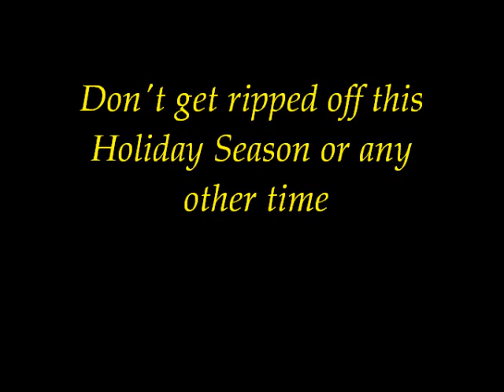November 5, 2011 Sunset Electronics.wmv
This company is a huge SCAM, they finally met their match. I will not stand for getting ripped off and duped.

I will not fall for their lies any longer. Watch Out Christmas Shoppers. Stay away from Sunset Electronic's, they sell on Amazon.com
I've already filed a report, they are now being investigated by Amazon.